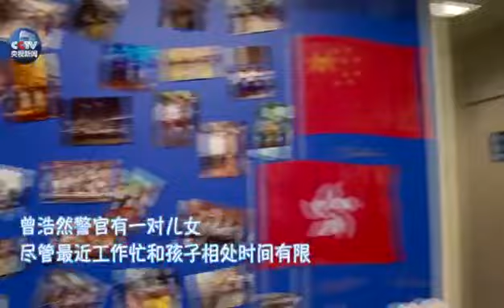香港警察曾浩然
加入警隊23年